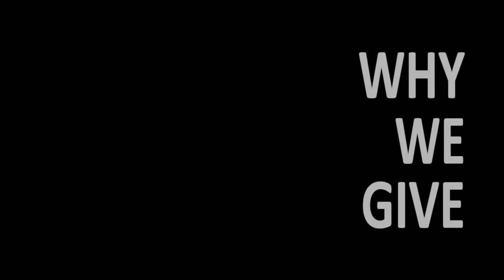Larry Master | Why We Give Series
Watch the second video in our new series, Why We Give.

As chief zoologist for 19 years for both The Nature Conservancy and NatureServe, conservationist and wildlife photographer Larry Master oversaw the development of the natural heritage network's central zoological databases.

Dr. Master co-authored the seminal 1998 report, Rivers of Life: Critical Watersheds for Protecting Freshwater Biodiversity, which helped trigger awareness about both the richness of and the threats to the United States' freshwater biodiversity. Named a National River Hero by the River Network in 2006, he recently volunteered to co-lead a successful upgrade to NatureServe status ranking methods that developed a rank calculator.

When not traveling, photographing wildlife and natural history subjects, serving on the boards of a half-dozen conservation organizations, conducting bat and other surveys for New York DEC, or enjoying family and four young granddaughters, he resides with Nancy, his wife of 41 years, and a small menagerie of animals in Lake Placid, New York.